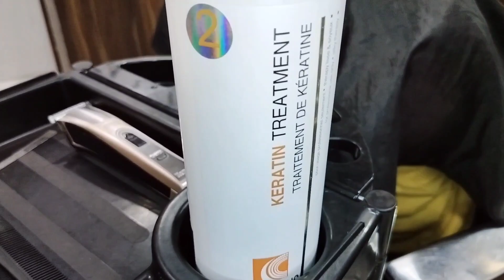hair treatment keratin ✂️ style me hair studio